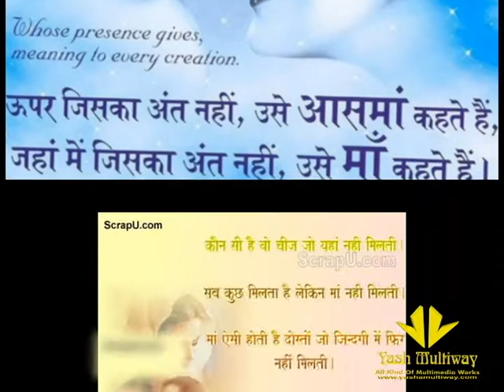Mother's Day Spacial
Mother's Day Spacial 2017